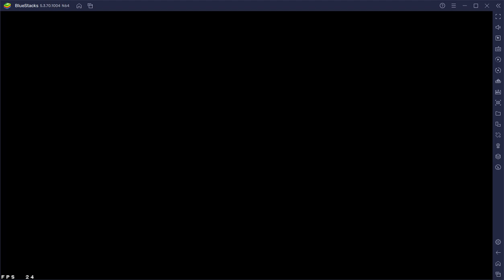Guild Battle 59 | 2S vs LINE Guild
Battle 1: Whisper, Barret, Shadowlynx
Battle 2: King Mont, Louelle, 9S